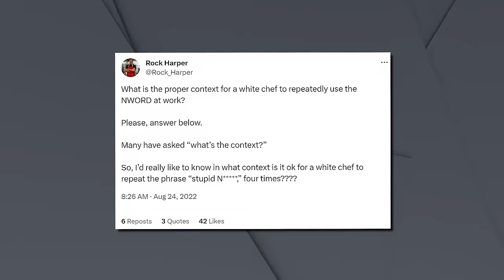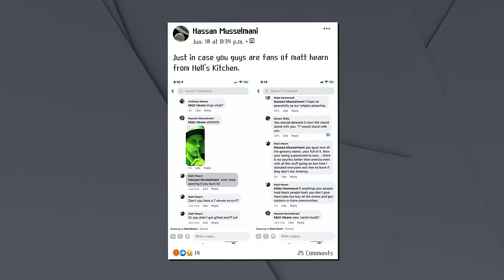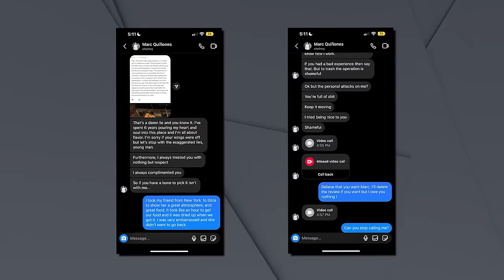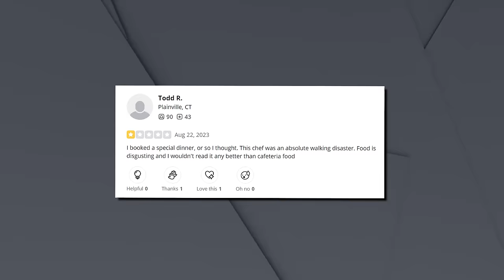The WORST Hell’s Kitchen Chefs Of All Time!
Although there are great chefs on Hell's Kitchen, some slip through the cracks and show their true, evil ways. These are some of the most evil chefs in Hell's Kitchen history!